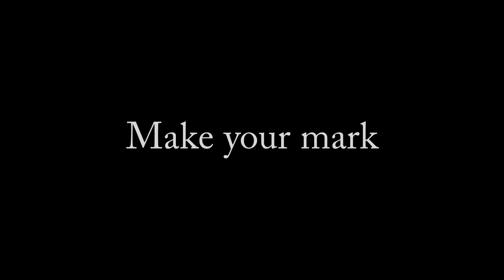Hairdressing Catwalk - Akin Konizi at the 2016 British Hairdressing Awards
Highlights of the model catwalk show from British Hairdresser of the Year Nominee Akin Konizi at the 2016 British Hairdressing Awards